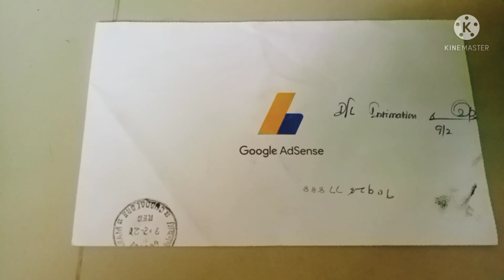My first youtube salary 💰💰💰/akila creations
first youtube salary in india
first salary in youtube
first salary of youtube
first salary in youtube philippines

akila creations#my#first#youtube#payment#